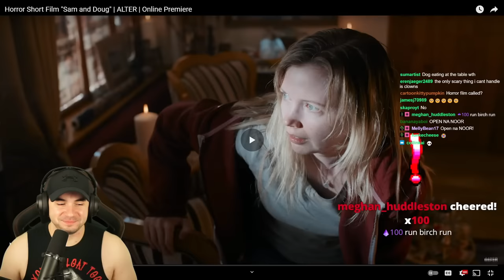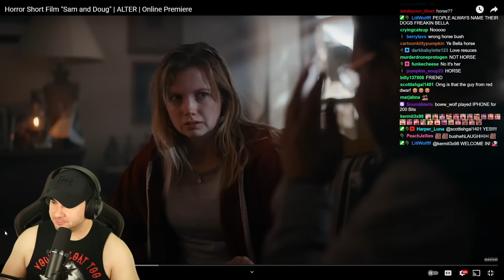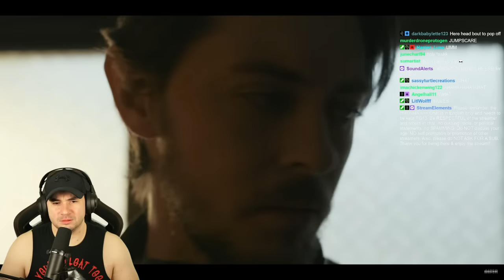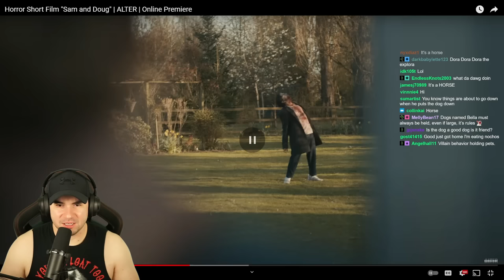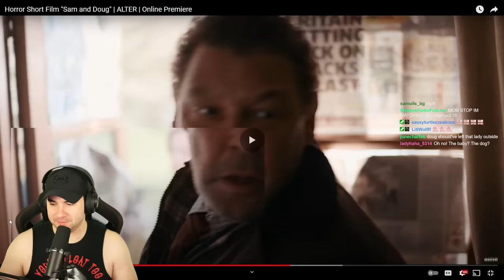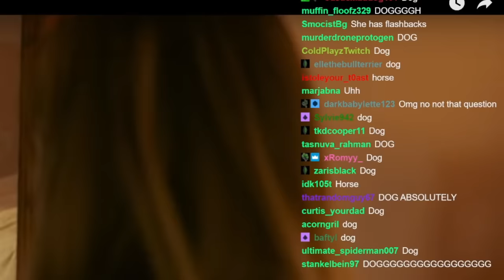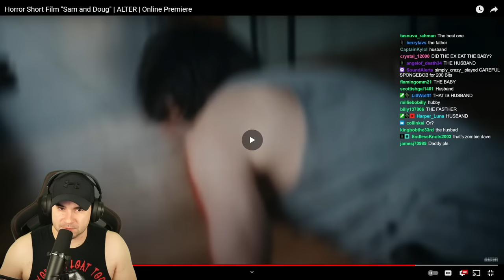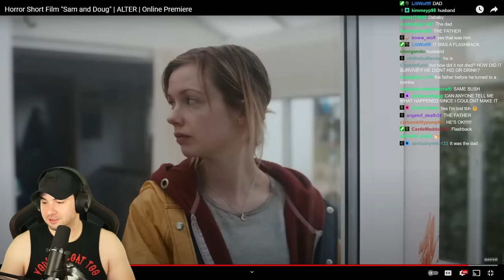My Viewers Turned A Scary Short Film Into A Comedy! Part 7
My viewers turned the scary short film "Sam And Doug" into a comedy by using memes.